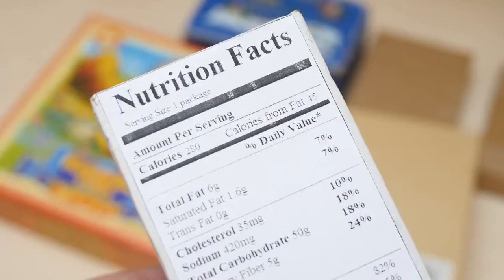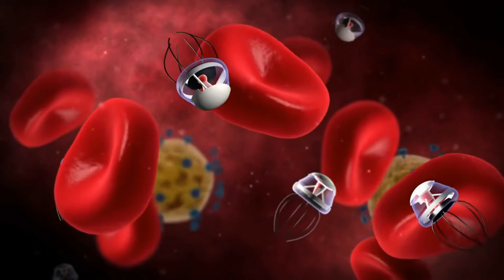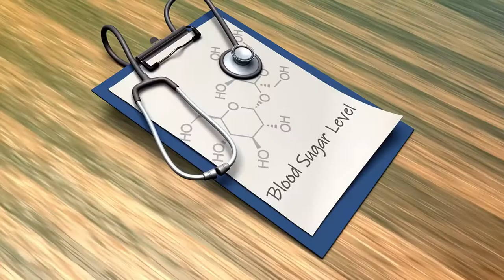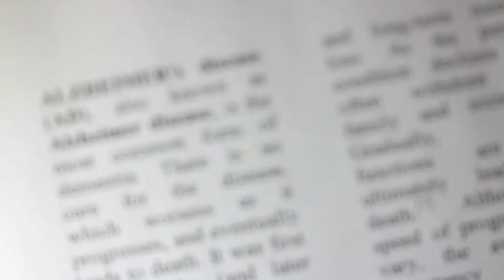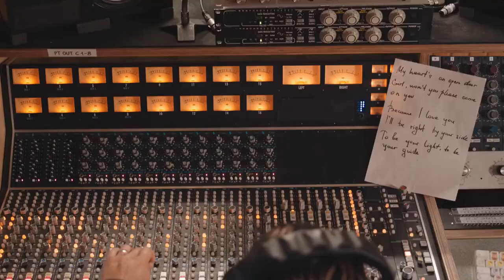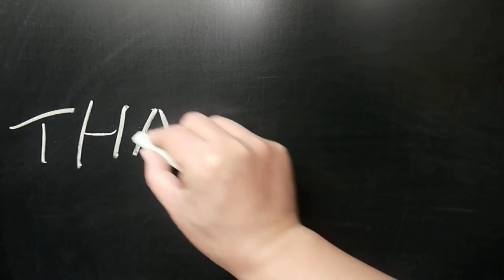7 Health Benefits of Navy Beans I Bet You Didn't Know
7 Health Benefits of Navy Beans Pick up your FREE A to Z Guide Full of over 200+ Home Remedies.

Navy beans are a type of legume that is low in fat and high in fiber.

They are also a good source of protein and iron. Navy beans can be a healthy addition to your diet. Here are seven health benefits of navy beans:

1. Navy beans can help you lose weight.

Navy beans are low in calories and high in fiber. This combination can help you lose weight by making you feel full and preventing you from overeating.

2. Navy beans can improve your digestion.

Navy beans are a good source of soluble fiber, which can help improve your digestion by promoting regularity and preventing constipation.

3. Navy beans can help lower your cholesterol.

Navy beans are a good source of soluble fiber, which can help lower your cholesterol by binding to it and preventing its absorption into your bloodstream.

4. Navy beans can stabilise your blood sugar levels.

Navy beans are a good source of slowly digested carbohydrates, which can help stabilise your blood sugar levels by providing a slow and steady release of sugar into your bloodstream.

5. Navy beans can boost your energy levels.

Navy beans are a good source of iron, which is essential for energy production. They can also help boost your energy levels by preventing fatigue and anaemia.

6. Navy beans can help you stay hydrated.

Navy beans are a good source of water, which can help you stay hydrated. They can also help prevent dehydration by replenishing lost fluids and electrolytes.

7. Navy beans can improve your overall health.

Navy beans are a nutritious food that can help improve your overall health. They are a good source of vitamins, minerals, and antioxidants.